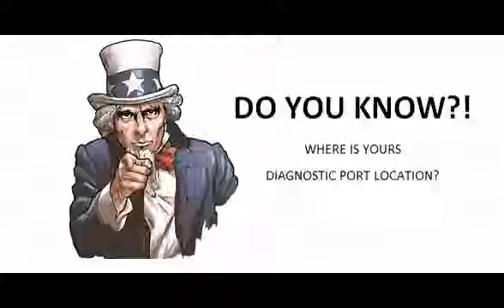Peugeot 405 1987 07 1992 06 Diagnostic Obd Port Connector Socket Location Obd2 Dlc Data Link 1260